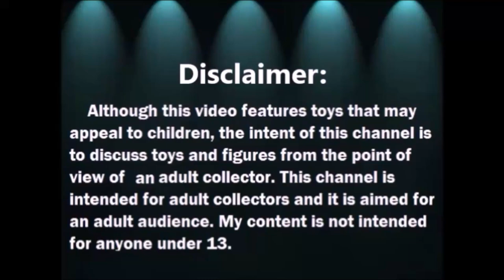Reborn Lalani con su Outfit de Minnie Mouse